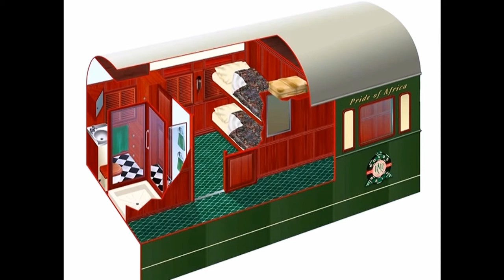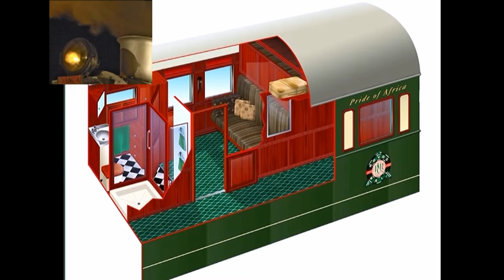Pride of Africa (HD 720p)